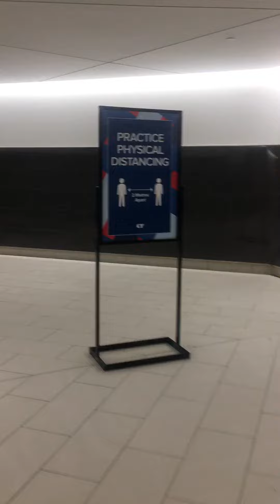Walking in the PATH